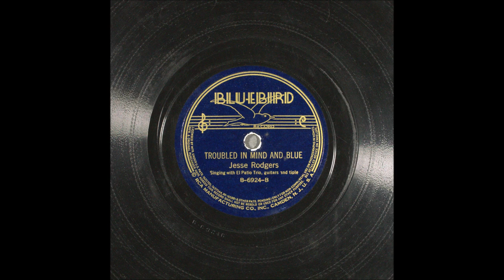Jesse Rogers - Troubled In Mind And Blue [1937]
with  El  Patio Trio
                 on Bluebird  6924 B

Recorded   27 February 1937 - Texas Hotel, San Antonio,TX -
Jesse Rogers [gt/vcl solo]
 [Bert, Buddy and Homer]

1st. Cousin to Jimmie Rodgers